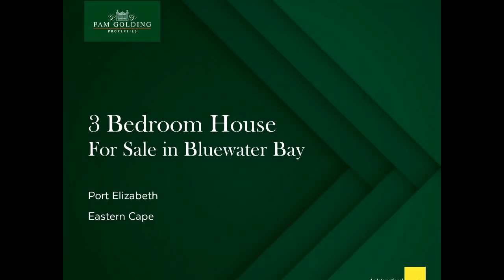3 bedroom house for sale in Bluewater Bay | Pam Golding Properties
Beautifully modernised, this immaculate family home comes with stunning sea and city views. It also boasts a dream indoor / outdoor entertainment area complete with brick braai and inviting swimming pool.
Designed to perfection, the granite-topped kitchen is open-plan to the dining room / lounge, with a separate scullery to keep things neat. It has a breakfast counter for informal meals and socialising with the chef, a hob, under-counter oven, extractor hood and plenty of trendy cupboards.
Sliding doors from the lounge open out to the garden, which is fully walled with electric fencing, and boasts faux grass set between pavers for minimal maintenance and maximum appeal.
All three bedrooms have built-in cupboards and blinds, and there are two modern bathrooms (main en suite). Parking is a double automated garage with direct access into the kitchen. All windows have high quality burglar bars and there are security gates on all exterior doors for additional peace of mind.
Approved plans for an upstairs en-suite bedroom available on request.
Close to Bluewater Bay Primary, shops and other daily amenities, and five minutes away from the beach, this is a special home for a special family.